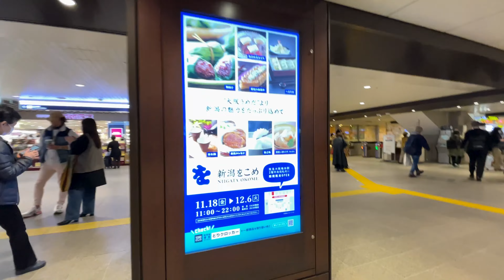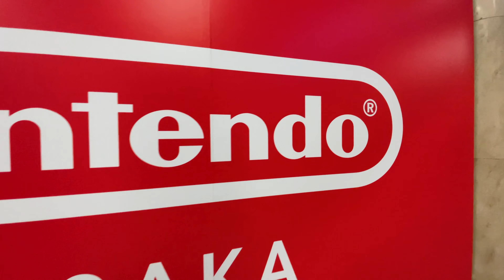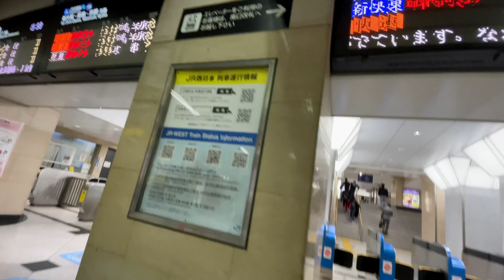阪急大阪梅田駅からJR大阪駅 - 最短！2F屋外スロープ連絡橋 2022.11.25【4K】from Hankyu to JR Osaka Station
雨の日はちょっと難アリですが、JR大阪駅と阪急梅田駅の最短ルート、2F屋外スロープ（歩道橋）で阪急からJR大阪駅南口／中央口／桜橋口まで。おまけ：JR大阪駅西地区-旧大阪中央郵便局跡地再開発現場